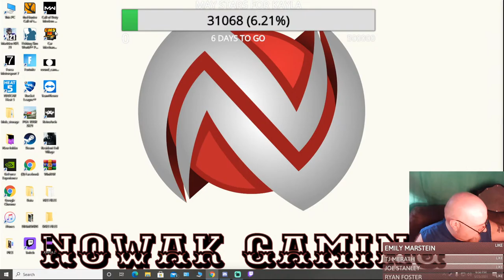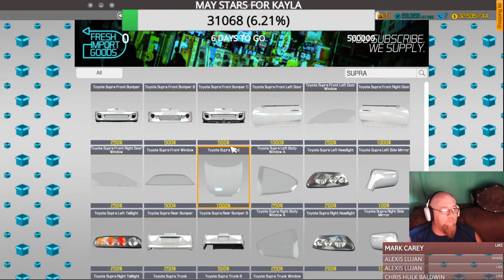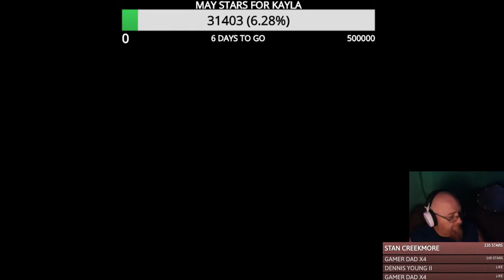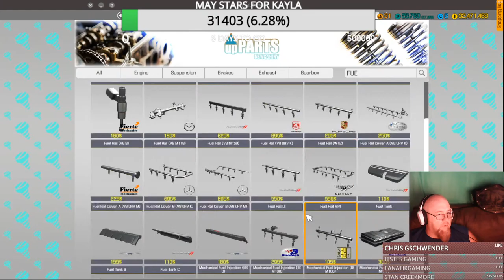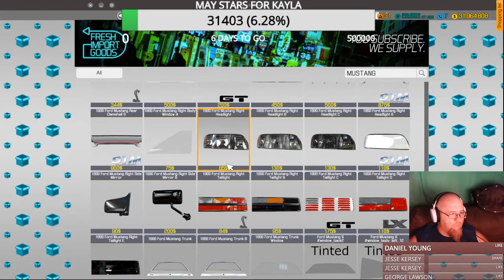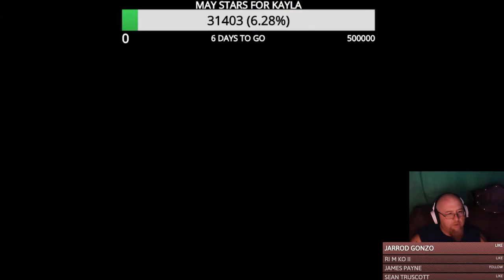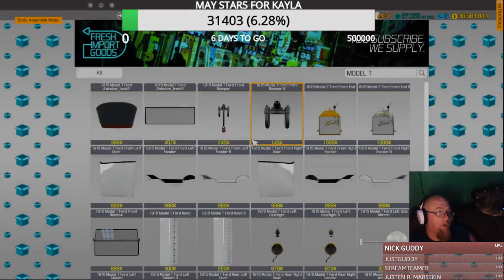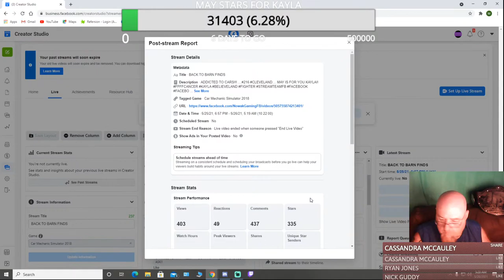BACK TO BARN FINDS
ADDICTED TO CARS!!! .#216 CLEVELAND. MAY IS FOR YOU KAYLA!!